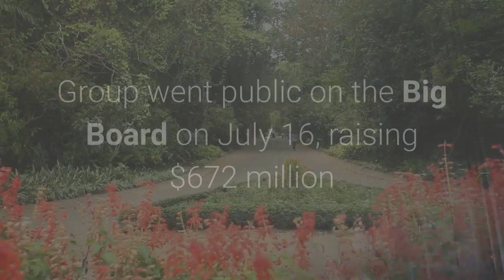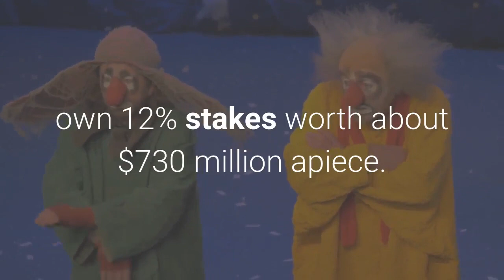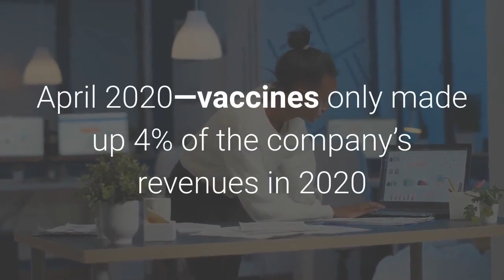The Italian Billionaire Family Making Glass Vials For Covid Vaccines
The little-known Italian company making the glass vials for most of the globe’s Covid-19 vaccines just scored a rare feat: a New York Stock Exchange IPO. It’s the biggest public offering for an Italian firm in the U. S. since Ferrari’s 2015 listing. Italian medical packaging firm Stevanato Group went public on the Big Board on July 16, raising $672 million and helping push up the fortune of the billionaire Stevanato family behind the company. Founded in 1949 by Giovanni Stevanato, the packaging multinational is the world’s largest maker of cartridges for insulin pens and provides vials and syringes for 90% of the world’s Covid-19 vaccines. Franco Stevanato, Giovanni’s 48-year-old grandson and the company’s executive chairman since stepping down as CEO in February, had his grandfather’s vision in mind when he virtually rang the opening bell on Wall Street on Tuesday. “It's the achievement of a dream for an Italian company, I had chills,” he told Forbes in a Zoom interview on Thursday. “For the first three or four decades, my grandfather was in start-up mode [without] making money.”Stevanato’s been out of start-up mode for a while: The firm doubled its net profit to $94 million in 2020 on $779 million in revenues, which were up 23% from 2019. That strong growth in sales helped place Sergio Stevanato, 79, Giovanni’s son and the company’s chairman emeritus, on Forbes’ World’s Billionaires list for the first time in 2021, with a net worth of $1.9 billion. After the IPO, he now owns a 53% stake, worth $3.1 billion, plus roughly $100 million in cash and other investments, including a winery in northeastern Italy. His sons Franco and Marco (the company’s vice chairman) each own 12% stakes worth about $730 million apiece. Altogether, the IPO added $550 million to the family’s collective fortune, which now stands at an estimated $4.8 billion. The $672 million raised in the listing will go toward expanding Stevanato’s factories in Italy and China and building a new plant for vials, syringes and cartridges in Fishers, Indiana—sweetened by $2.9 million in conditional tax credits from the state—that’s expected to bring more than 200 jobs to the area.(For more on Stevanato, see "The Covid Vaccine Will Require Billions Of Tiny Glass Vials—And This Italian Billionaire Family Is Making Them.")While Stevanato has been in the headlines for its involvement in the fight against Covid-19—its factories immediately sprang to work producing vials and syringes for vaccines when Italy was still under lockdown in April 2020—vaccines only made up 4% of the company’s revenues in 2020 and 2019. Injectable drug devices such as pens and cartridges accounted for 45% of the company's sales last year, followed by insulin products with 16%."We've been in the vaccine space for more than 20 years and the impact of [Covid-19] on our revenue was really minor," says Franco.